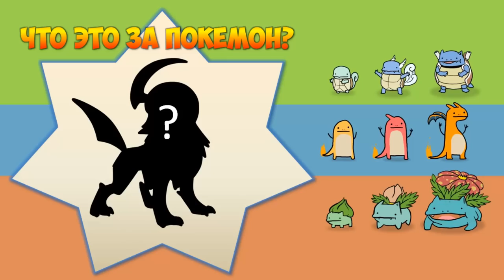Minecraft: Pixelmon - #53 - САША СПИЛБЕРГ - МОЯ ДЕВУШКА | SASHA SPILBERG В MINECRAFT БЕЗ МОДОВ :D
ИНФОРМАЦИЯ ОБО МНЕ:
ИНФОРМАЦИЯ О СЕЗОНЕ:
Не забудь подписаться что бы не пропустить новые серии: Minecraft с модами, Minecraft прохождение карт, так же Minecraft механизмы и Minecraft команды, и конечно Minecraft без модов и Minecraft моды и многие другие рубрики.

Вы хотите Играть майнкрафт ? Хотите скачать майнкрафт бесплатно ? Или играть в майнкрафт моды ? Вы сможете это себе позволить, вам нужно скачать майнкрафт , мою сборку - Pokemon Mod.